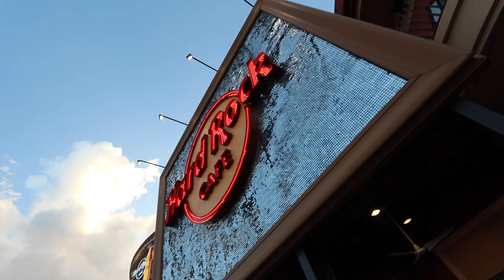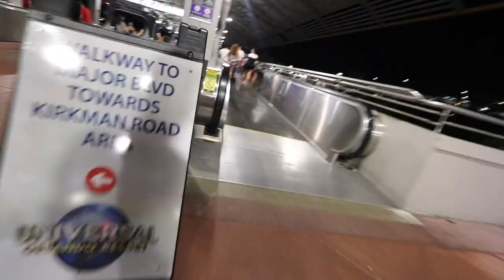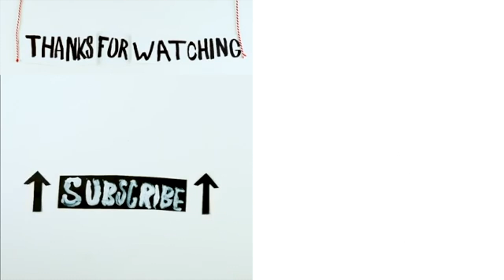I GOT PULLED OVER :(